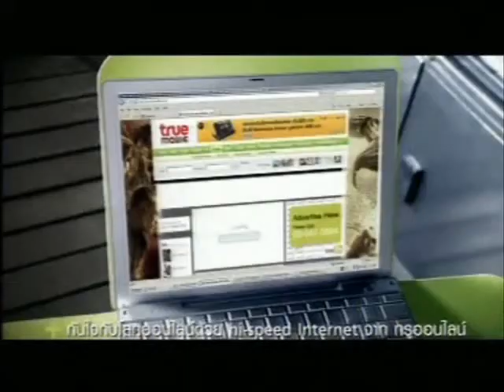โฆษณา True Life Plus ชีวิตมีแต่บวก